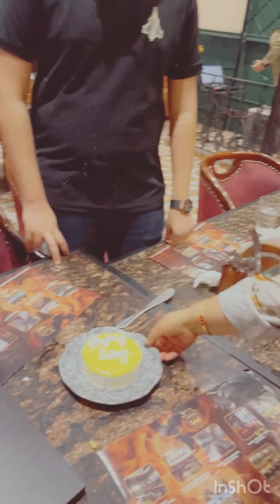Happy Birthday || Birthday Special || Kiska Birthday Hai 😉🎂